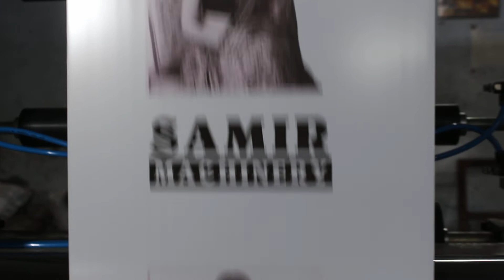Two Color offline Flexo printing machine | Samir machinery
We have marked a distinct position in the domain by manufacturing and supplying  Printing Machine. This printing machine is known for its high speed printing, accurate color registration and easy operation. It evenly prints all over the surface with no fade and dark patches of ink. Offered printing machine is widely used for printing of flexible packaging such as high density polyethylene, low density polyethylene, paper and polypropylene. To manufacture this machine our expert workforce uses quality grade materials and components. We offer 6 Colour Flexo Printing Machine at reasonable prices.